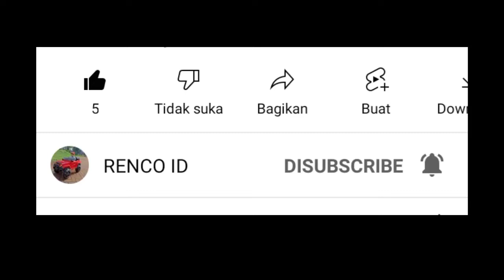Massive Warfare Aftermath | RENCO ID(Elitgaruda) 🇮🇩 VS 🇹🇭 User93618945